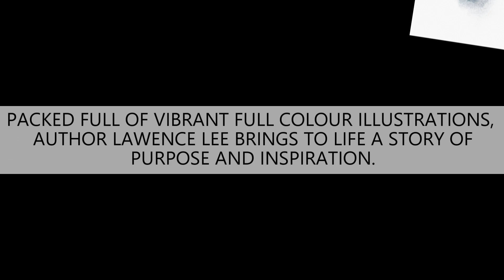The Purpose Formula Book Trailer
'A goldfish can't talk!' Tom exclaimed.
'Well, you speak to me all the time. So, why are you surprised I can talk?' Goldie reasoned in a warm, calm, and confident tone.
Follow the fantastic journey of Tom as he discovers his life's purpose. Through his encounters with animals that talk and everyday objects that come to life, and an amazing experience from his past, he is reminded of what his true talent and passion are. Eventually he understands what the Purpose Formula is all about.
As you read the story, you are encouraged to ponder, reflect, and make notes on what the characters are saying. You will be surprised what a goldfish, bird, photocopier, or even a ghost can teach you!
We hope that you will discover that living life according to the purpose you have been given is the key to attaining true happiness. The Purpose Formula will guide you in your journey to discover your talent and passion to achieve your life purpose. Start today on this incredible quest towards a happy and fulfilling life.